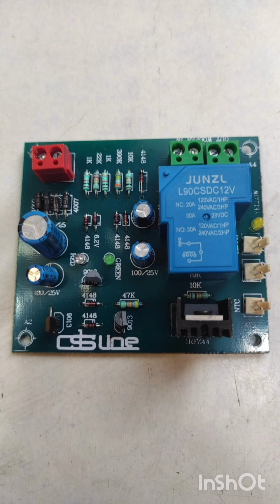DS LINE AMPLIFIER PRODUCT